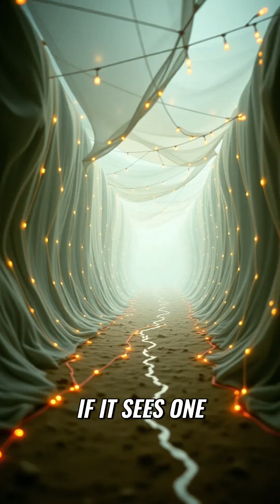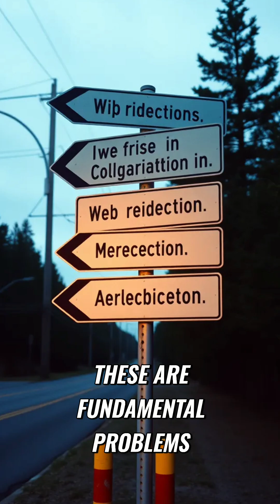SEO Secret: Redirects KILL Your Website Rankings!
Google's crawl bots follow one redirect, but multiple redirects kill your crawl budget. Fix technical issues like this, then focus on content.